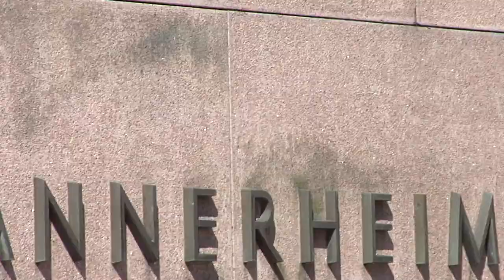Mannerheim Statue Helsinki